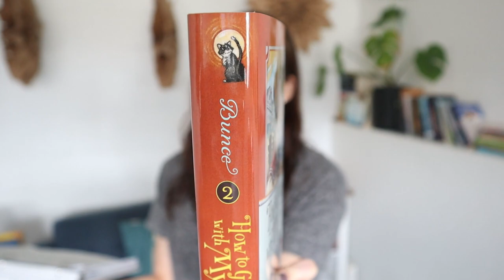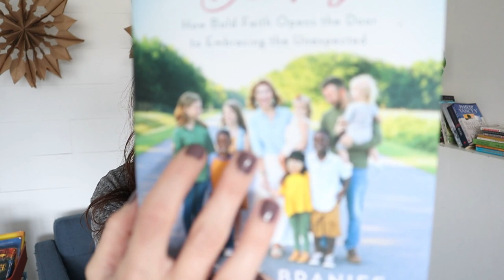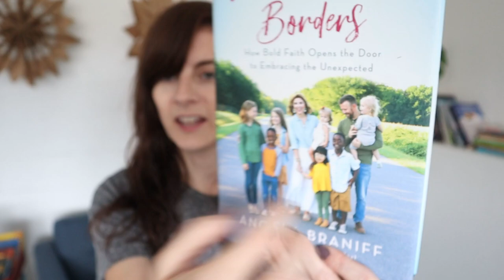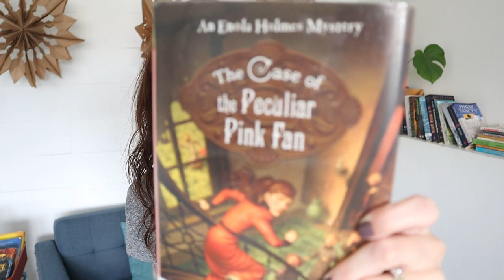JUNE READING WRAP UP 📚 the month where I just read for fun (and it worked out really well)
Here's my reading wrap up for June! This is the reading journal I made/use

📚 My Book Wishlist